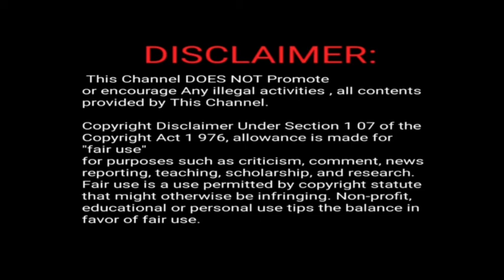Beetroot poriyal recipe in tamil